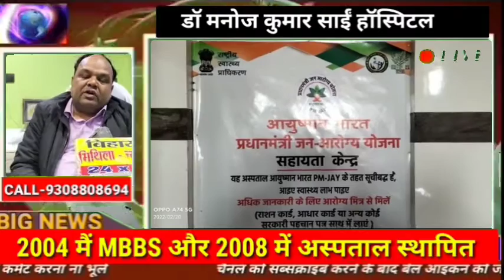DARBHANGA TOP 10 DOCTOR ENT/कान नाक गला विशेषज्ञ की जगह फिजीशियन से जांच हानिकारक मिथिला मंच न्यूज़